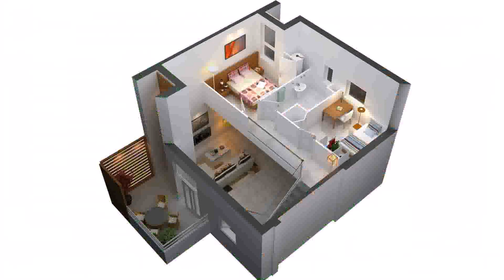2 Bedroom House Plans With Drive Under - Gif Maker DaddyGif.com (see description)